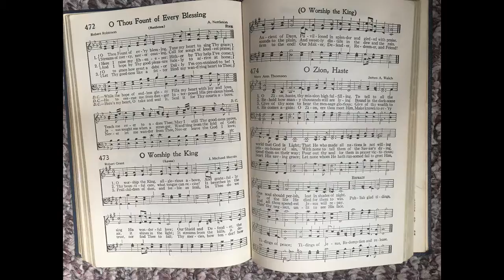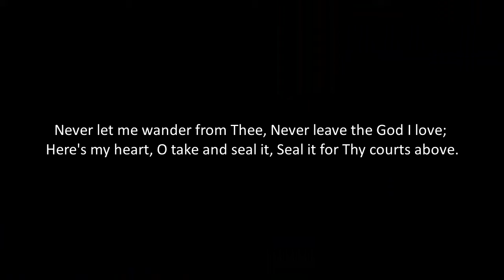O Thou Fount - PRCOC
Latest song from our virtual choir!